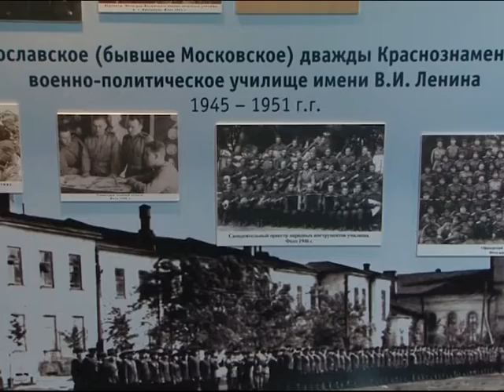Ярославское высшее военное училище противовоздушной обороны отмечает 65-летний юбилей